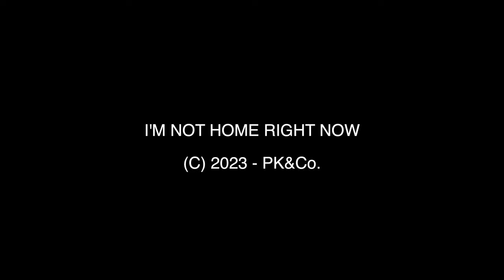BENJI PK - THE FIGHT (feat. EMILY BLAKE)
Written/comPosed/Produced by BenjiPK
Additional vocals by EmilyBlaKe
Recorded, mixed and mastered by SPencer Cherry
Additional mixing by Benji
Filmed and edited by Mia Meadows
Co-starring JacK OlKus and Kaoe Wes Den